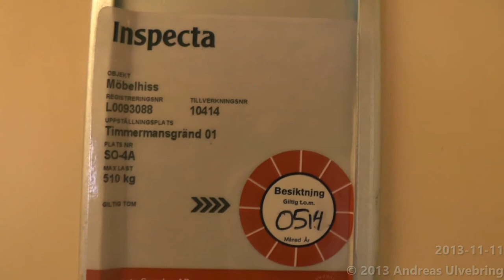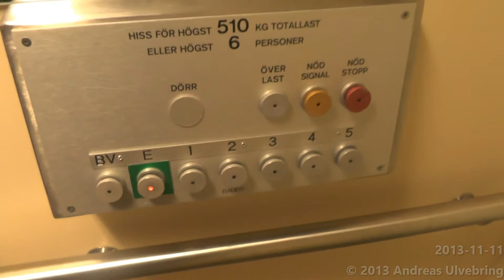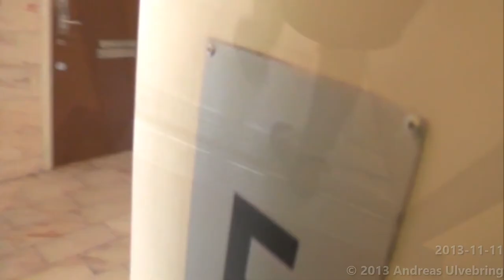Old Bauer Traction elevator @ Timmermansgränd 1, Stockholm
ENGLISH
-Brand of manufacturer: Bauer
-Manufacturer Year: 1987
-Type: Traction
-Maximun allowed load: 510Kg ( 1125lbs. ) or 6Persons
-Floors served: 7 [ BV E 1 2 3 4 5 ]
-Location: Timmermansgränd 1, Stockholm, Sweden

SVENSKA
-Hisstillverkare: Bauer
-Tillverkningsår: 1987
-Typ: Linhiss
-Max tillåten last: 510Kg eller 6 Personer
-Antal stannplan: 7 [ BV E 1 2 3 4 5 ]
-Adress: Timmermansgränd 1, Stockholm